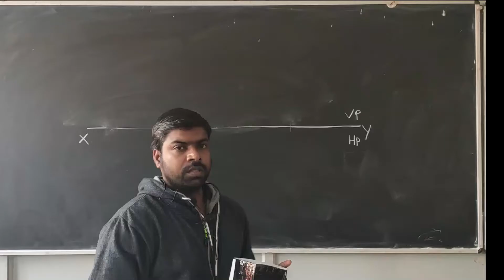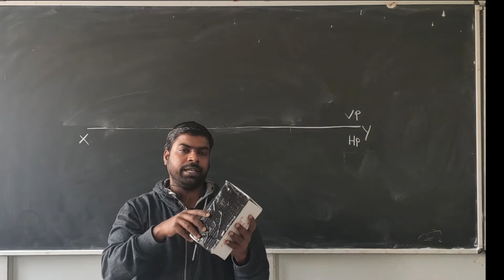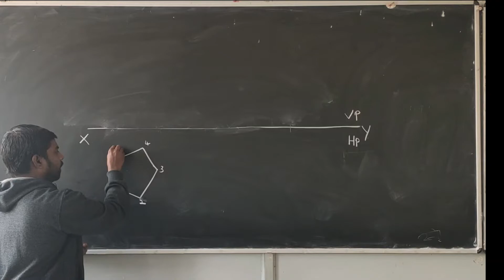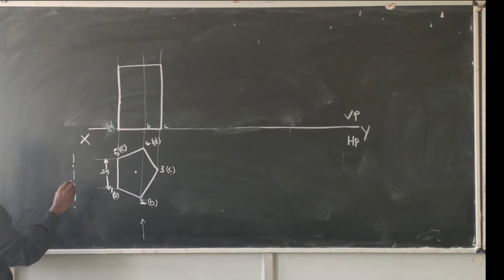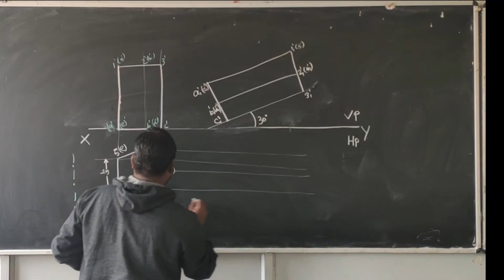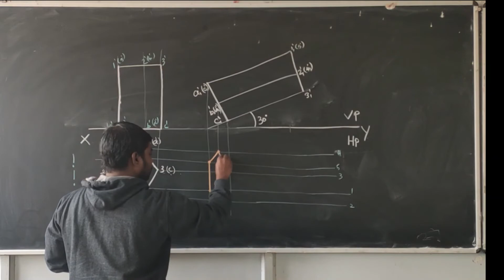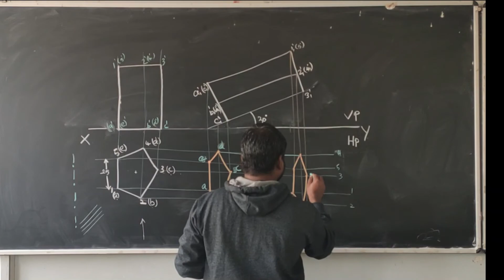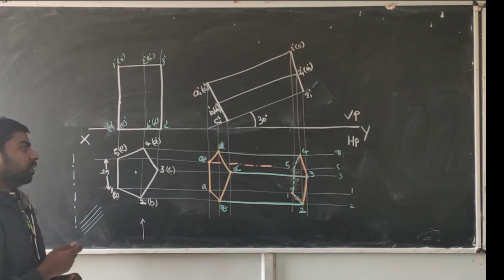PROJECTION OF solid 5 PEN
Problem :  A pentagonal prism, side of base 25mm and axis 60 mm long, rests with one of the edges of its base on H.P. Its axis is inclined at 30 deg to H.P. and parallel to V.P.
FOR FUTURE:

It is cut by a horizontal section plane passing through the highest corner of the base. Draw the sectional top view.